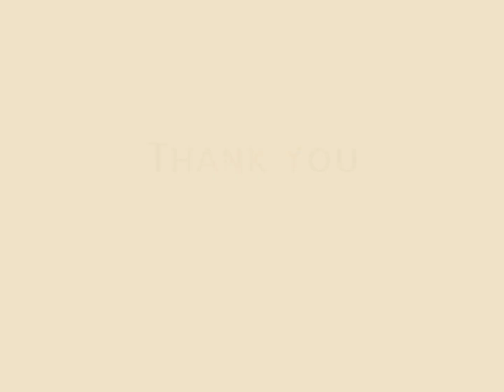time to expand company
I'm close to reaching 4000 watch hours and will be monetized soon. the following merchandise will be available at the poop butterfly company website. proceeds will be used to expand the company donate to more charities and hire more people. I thank each and everyone of you please support and loyalty to myself, our Company and the La Locas. my 5-year plan and goal is to establish offices throughout the world. I'll be honest with you I'm not good at multitasking I promise I will concentrate more on leaving a legacy that we all can be proud of. please let us know which designs appeal to you. we also have many designers they can assist channel in creating one-of-a-kind t-shirts please let my secretary know @MicaiandAzelVlog if you are interested thank you all for your support and Godspeed - Le Papillion Bleu